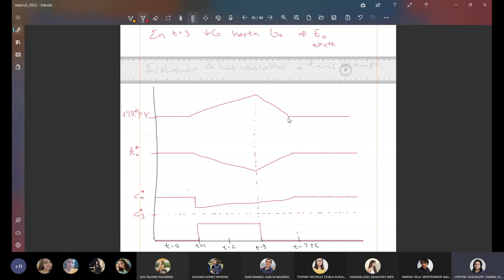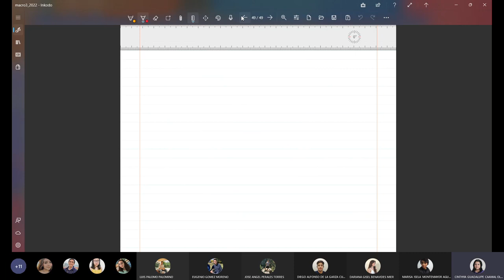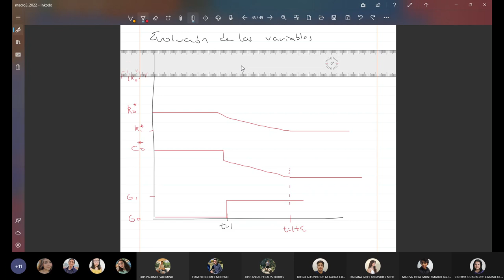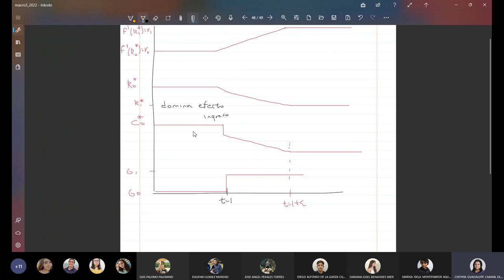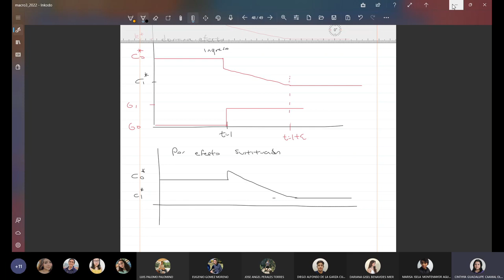Clase 15 Macroeconomía 3